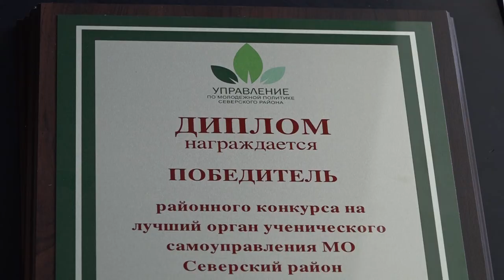Награждение лидеров школьного (ученического) самоуправления